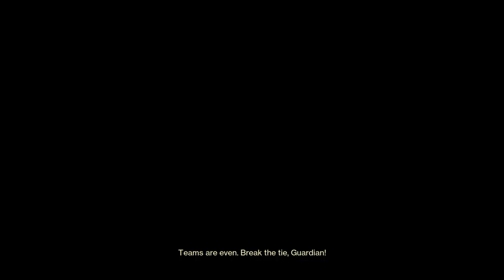Destiny 2_20231009210128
Dominion on The Burnout with Bombardiers, Messenger, and Shayura's